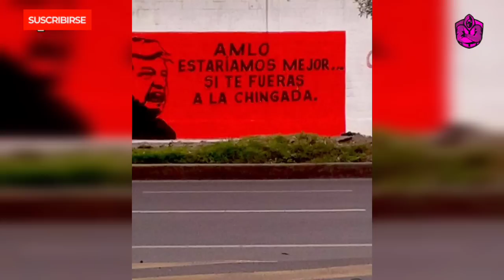LE LLEGÓ EL KARMA A AMLO! ASÍ SE BURLABA OBRADOR DE LOS GORDITOS! OBRADOR TIENE GORDOFOBIA!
AMLO se burló del sobrepeso de Agustín Carstens cuando era Secretario de Hacienda y Crédito Público con Felipe Calderón